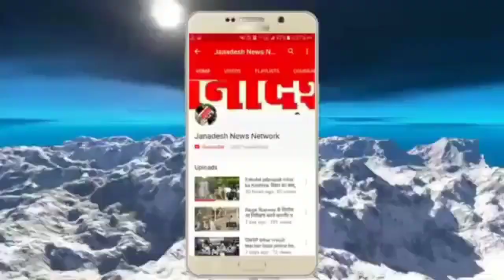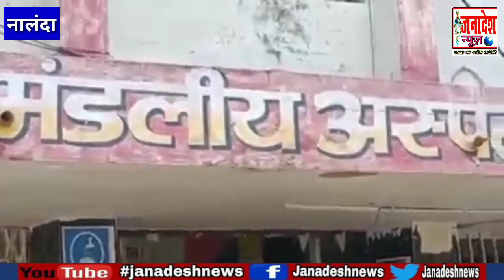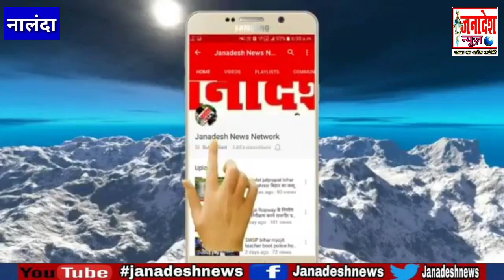ठेले के 'भाव' सरकारी सिस्टम! सरकार के दावे और हकीकत की तस्वीर आपके सामने है...